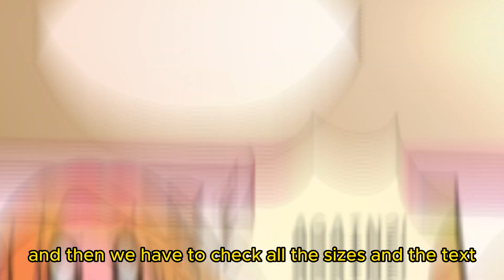I FINALLY FINISHED IT! About Edepth's future...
Edepth Manga's news and it's future for the few edepth fans who hung around us for this long!
Credit to all the people who helped out: (WIP)
Adam R
Jessica Herman
Complex
Halfling Rouge